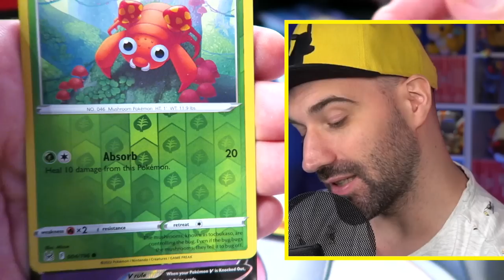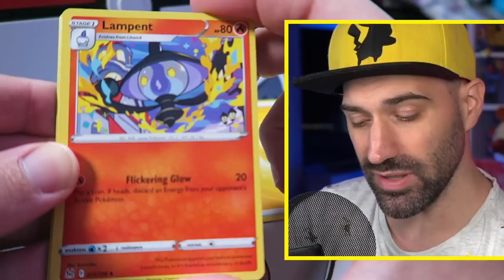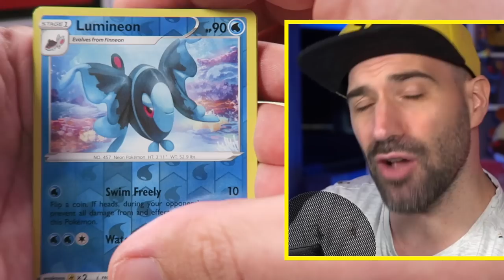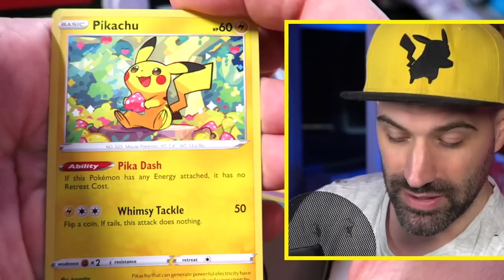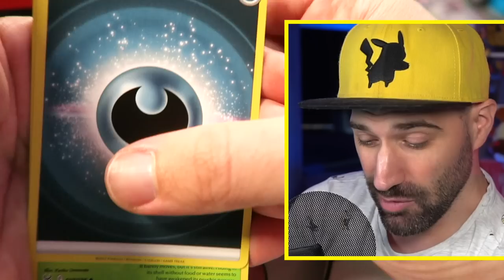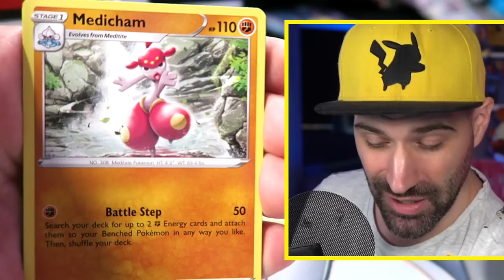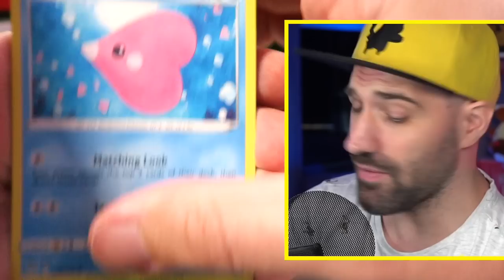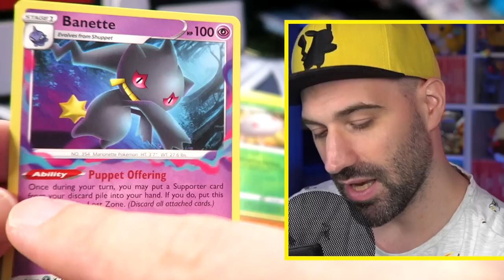DEZE POKÉMON KEN IK HELEMAAL NIET ?!? | Pokemon LOST ORIGIN kaarten uitpakken !!!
He?! Deze Pokemon uit de Pokemon TCG Lost Origin set ken ik helemaal niet. Wie is Enamorus? Wat zijn jouw tofste Lost Origin Pokemon kaarten?!?

Bestel nu de gloednieuwe Rickachu Merchandise!

Adres fanmail:

RICKACHU
Gravin Juliana van Stolberglaan 31
Box C1500
2263AB Leidschendam
Nederland